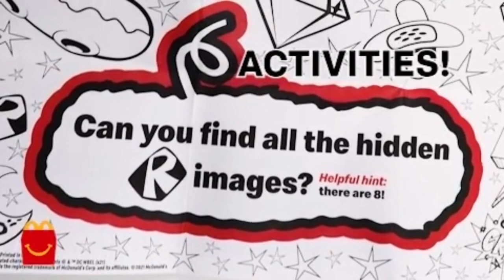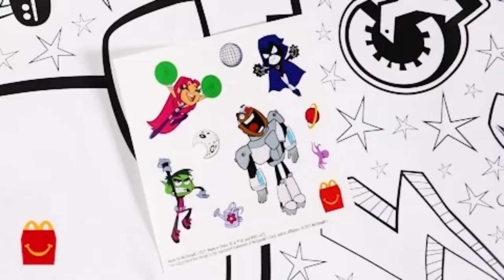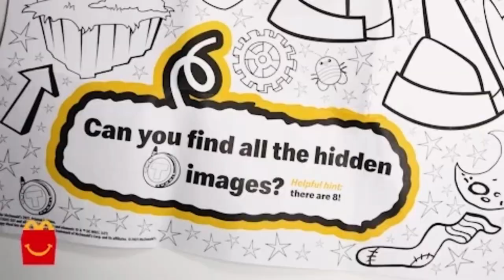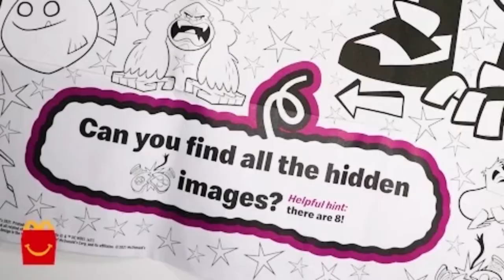¡Llegaron los Teen Titans Go a Cajita Feliz - TODAS LAS CAJITAS !!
CAJITA FELIZ TEEN TITANS GO!

Tenemos una nueva misión y es un desafío de color listos para colorear y divertirse con los juguetes de teen titans go en cajita feliz.